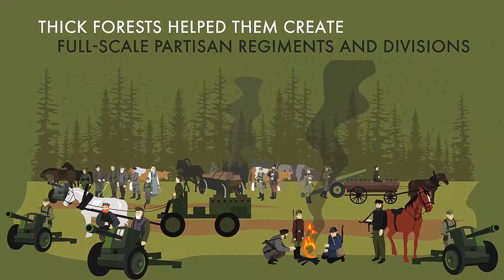Partisanen. (Zweiter Weltkrieg)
Bis zu einer Million Menschen beteiligten sich in den Kriegsjahren an der Partisanenbewegung.

Nach und nach gelang es aus den einzelnen Abteilungen, eine einheitliche Bewegung mit dem Zentralen Hauptquartier in Moskau zu schaffen.
Ein Teil der Partisanen waren die Rotarmisten, die in die Einkreisung gerieten.
Ein Teil waren Offiziere, die speziell für die Arbeit im Rücken ausgebildet wurden.
Partisanen kämpften im ganzen Land.

Aber am erfolgreichsten - in Weißrussland.

Die dichten Wälder ermöglichten es, hier ganze Partisanentruppen und Divisionen zu schaffen.

Es entstand der Begriff "Partisanengebiet" – ein großes Gebiet, das von den Nazis nicht kontrolliert wurde.
Die Partisanen zogen die großen Kräfte des Feindes zurück, störten die Versorgung der Front.
In 43-44 begann der "Schienenkrieg".
Wegen ihm wurden Transporte des Gegners um 40 % reduziert.

Als Antwort rächten sich die Faschisten grausam, indem sie Zivilisten ermordeten.
Die Partisanen wurden nicht gefangen genommen.
Sie galten als Banditen und wurden vor Ort hingerichtet.
190 Partisanen wurden Helden der Sowjetunion.

Die Filme sind vom überregionalen eingetragenen Verein von Mehrkinderfamilien „Bolschaja Semja“ („Die Große Familie“) unter Mitwirkung von der Stiftung der präsidialen Fördermittel gedreht. Die Informationsunterstützung: orthodoxe Zeitschrift "Foma" / foma.ru